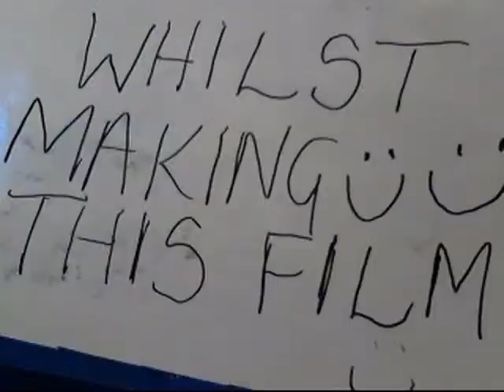The Hungry Game developed by Glebe School (Subject Support Ltd)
The Hungry Games
By: Georgiana, Ashwin, Stefania and Drushti
From Year 5 -- Glebe Primary School

In our Science and PSHE lessons, we have been learning about healthy eating, so we thought that it would be a fun and clever idea to use this topic in our Stop Motion Animation.
The story starts with some unhealthy food challenging an apple and carrot to a race. So, the race will be 'Junk Food vs. Fruit & Veg.'
We thought it would be fun if instead of having people running in a competition; we would get the actual food competing for the prize.
When the race begins, Choccy and Hamburger (junk food) are beating the Carrot and Apple. They are surprised and think that all their energy must have come from their sugar and fat -- they think that they will surely win the race.
However, they begin to get tired because of all the unhealthy fat and sugar in them. Carrot and Apple quickly realise this so they begin to fight harder and overtake them.
But, then a friend of the junk food called Donut tries to stop them by sabotaging the race but the Broccy (broccoli) comes to their rescue. The race continues and the healthy food beats the junk food.
The fruit and veg go on to win trophies at the awards ceremony and the junk food is left very angry and upset because they don't even finish the race.
We are trying to show that it is important to eat your fruit and vegetables as they will make you fit and healthy.